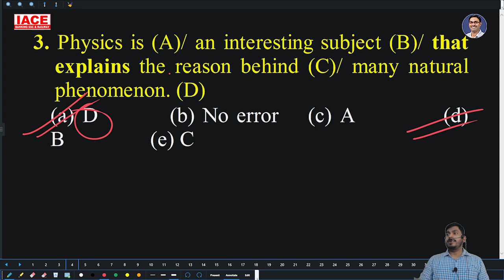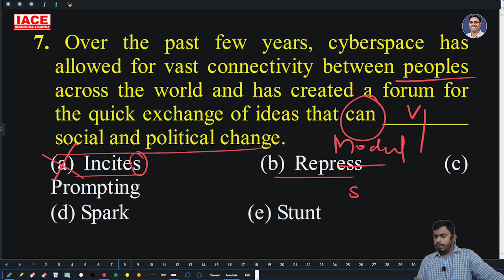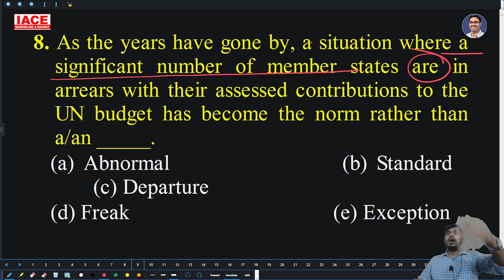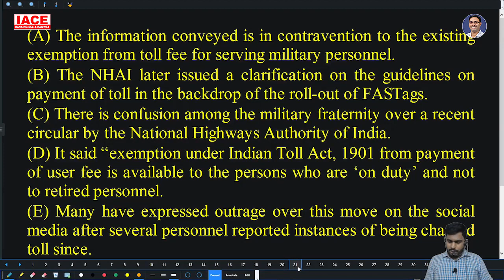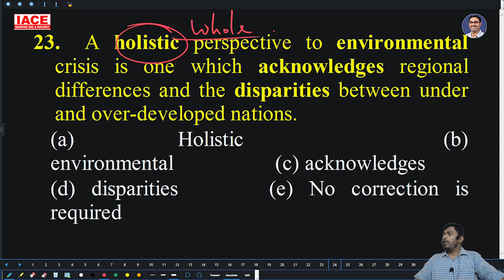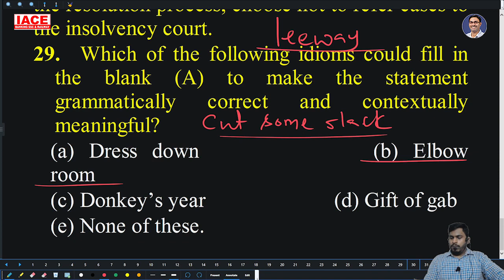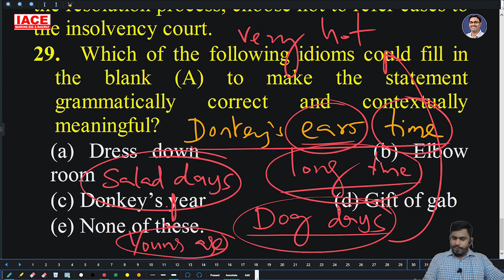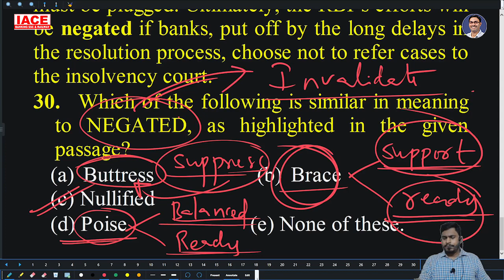IBPS CLERK PRELIMS English MOCK TEST No. 41 Explanation | IBPS 2023 Latest Updates | IACE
IBPS CLERK PRELIMS English MOCK TEST No. 41 Explanation | IBPS 2023 Clerk Latest Updates | IBPS Latest Updates | IBPS PO Latest news | IACE